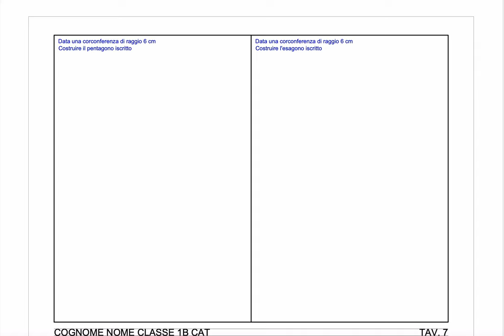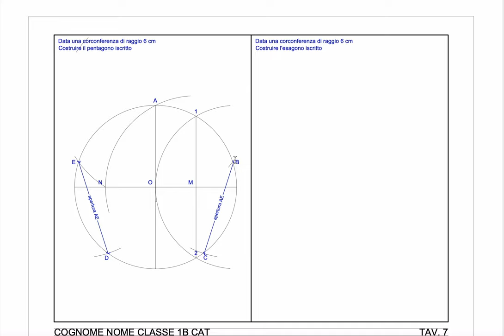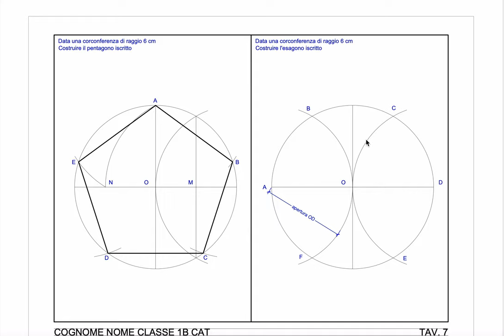Tavola 7 - Pentagono ed esagono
Costruzione di un pentagono e di un esagono iscritti ad una circonferenza